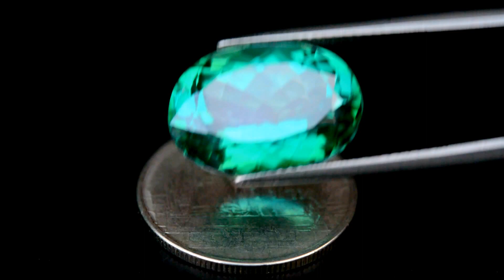14.79ct Top Grade Natural Oval Green Topaz Brazil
14.79กะรัต พลอยกรีนโทพาส ท้อปเกรด สีเขียวสด สีเข้ม ประเทศ บราซิล
16.8x12.5x8.6 mm / Clarity = VVS พลอยสะอาด